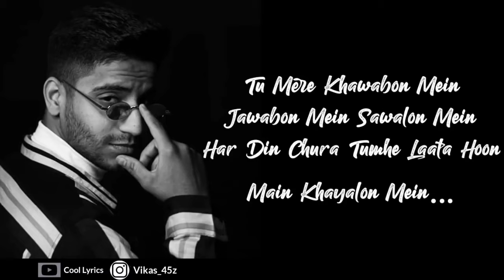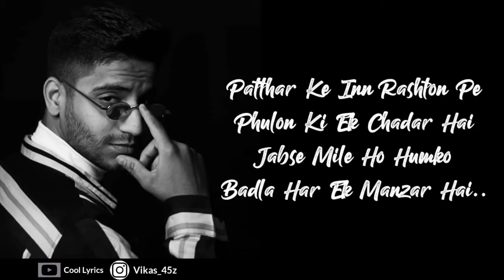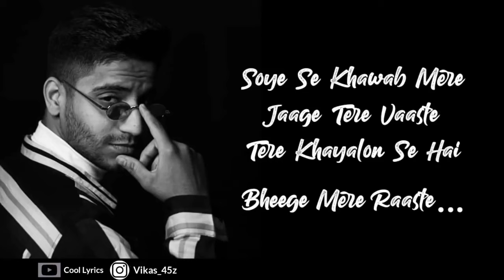Tere Hi Sapne Andheron Me Ujalon Me | Kya Mujhe Pyaar Hai Lyrics | Vicky Channel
Tere Hi Sapne Andheron Me Ujalon Me | Kya Mujhe Pyaar Hai Lyrics | Vicky Singh | Cool Lyrics Channel

3,44,834 views

13K

101

Save

Report

Cool Lyrics Channel